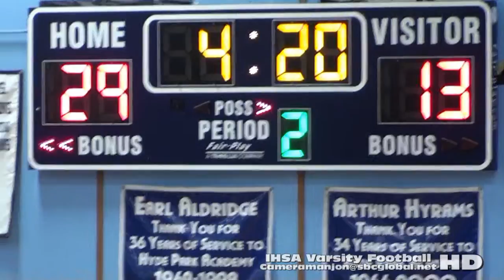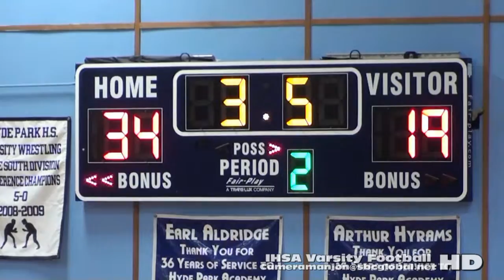* * [2] Hales Franciscan Spartans@Hyde Park Thunderbirds Basketball2 '16 Chicago/CPS/Cameramanjon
* * [2] Hales Franciscan Spartans@Hyde Park Thunderbirds Basketball2 '16 Chicago/Cameramanjon

* Hales Franciscan Spartans@Hyde Park Varsity Basketball2a (1-28-16) Chicago